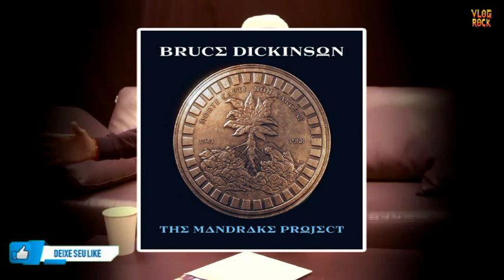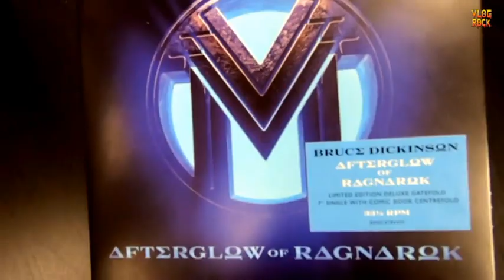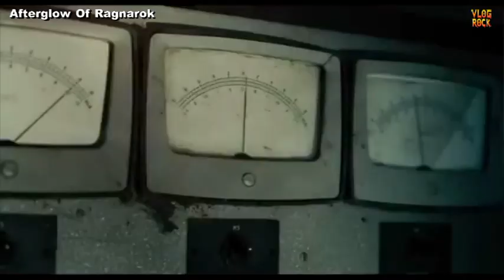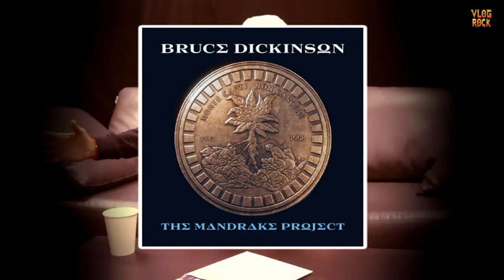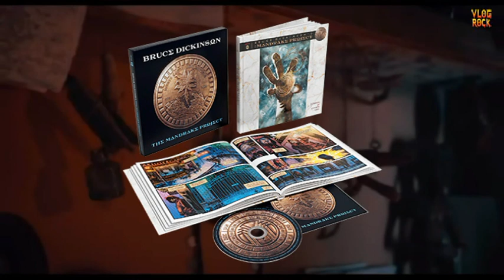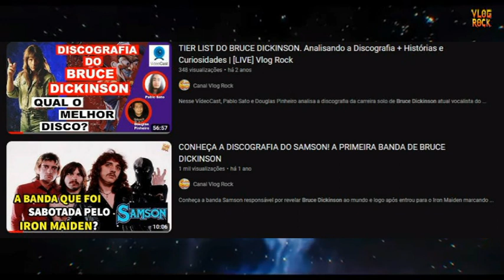NOVO ÁLBUM DO BRUCE DICKINSON É BOM❓🤔 Confira uma análise faixa a faixa de The Mandrake Project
Confira nesse vídeo uma breve análise do novo disco da carreira solo de Bruce Dickinson lançado em 2024 intitulado The Mandrake Project, após quase 19 anos de seu último lançamento.
🎬Confira  ➕ Vídeos:
Confira mais alguns vídeos do Bruce Dickinson